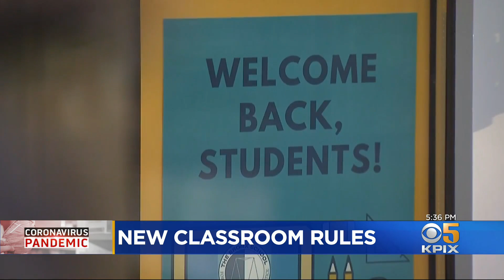Interview: COVID Vaccines: Side Effects and Efficacy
UCSF infectious disease expert Dr. Monica Gandhi answers questions about the COVID vaccines in an interview with KPIX anchor Elizabeth Cook. (3/24/21)